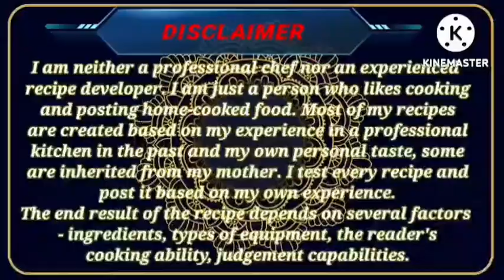WATER SPINACH AND POTATO CHOCHORI